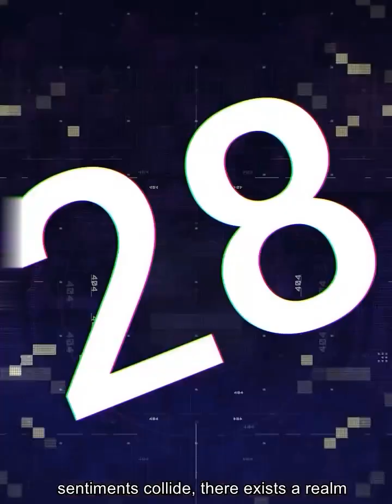Feline Funnies: Hilarious Cat Antics Guaranteed to Make You LOL!